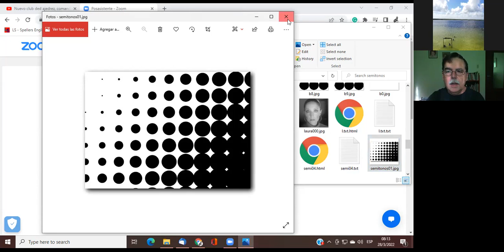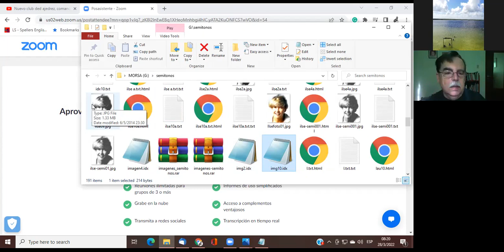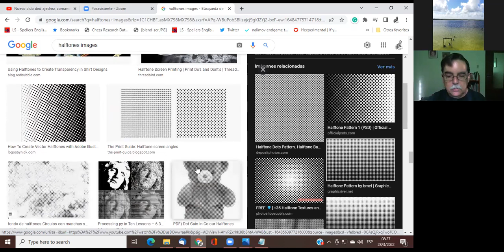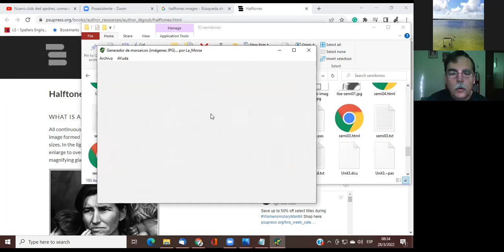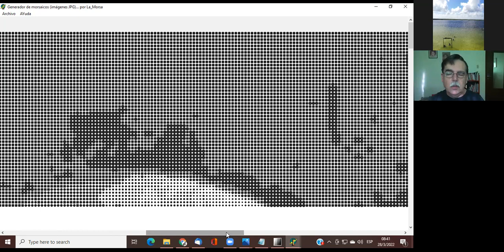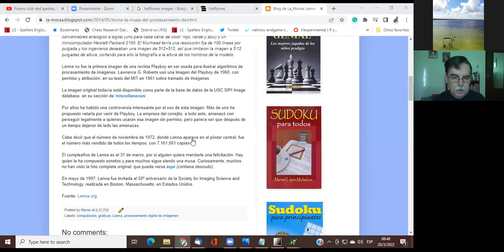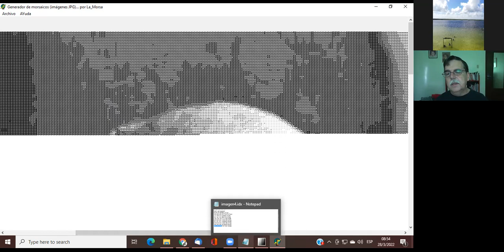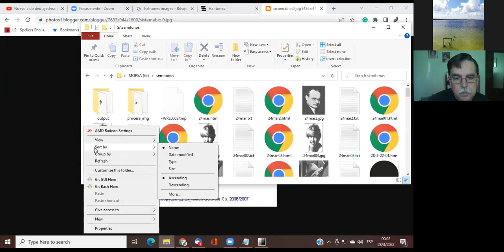Proceso digital de imágenes: Revisión de la técnica de ls semitornos. Clase del 28/03/2022